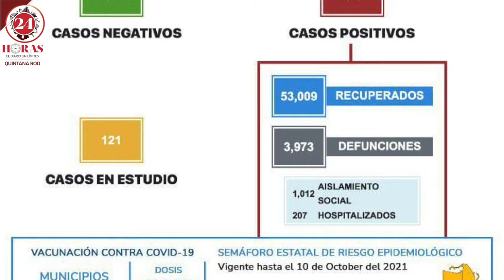Quintana Roo pasa a verde en el semáforo epidemiológico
Oficialmente a nivel nacional QuintanaRoo se posiciona entre los 9 estados en cambiar un ColorVerde, no obstante, se respetarán las restricciones del ColorAmarillo hasta una semana más.

24horasqroo.mx